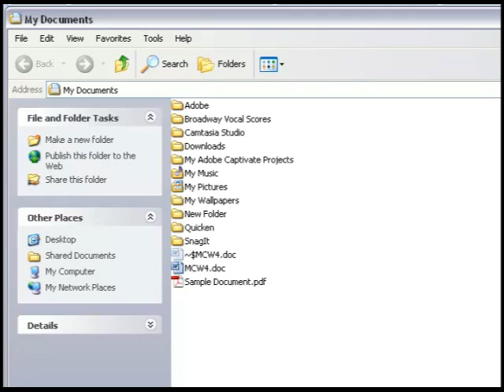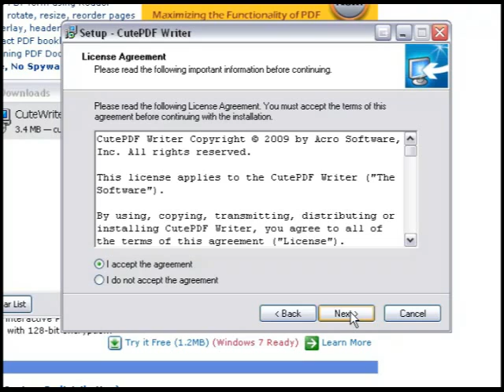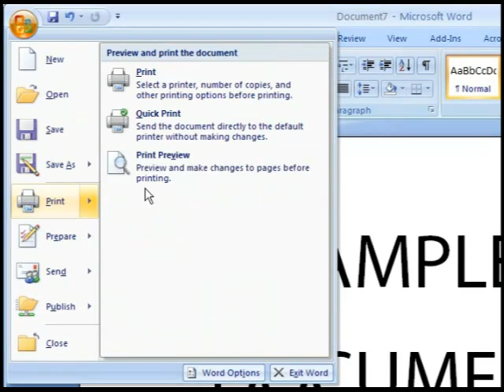How to Convert to Adobe PDF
Learn how to quickly and easily convert documents to Adobe PDF files.